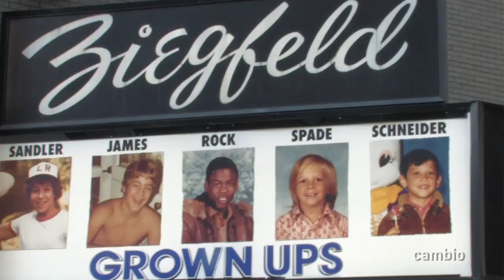Cambio Connect - Grown Ups Red Carpet Premiere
Check out Cambio's coverage of the red carpet at the Grown Ups premiere.